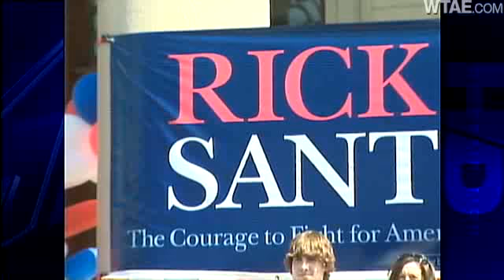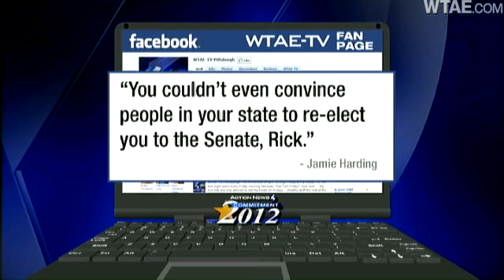Rick Santorum Officially Enters White House Race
Former Sen. Rick Santorum, a blunt talker who's popular among social conservatives, plunged into the 2012 Republican presidential race at the Somerset County Courthouse.